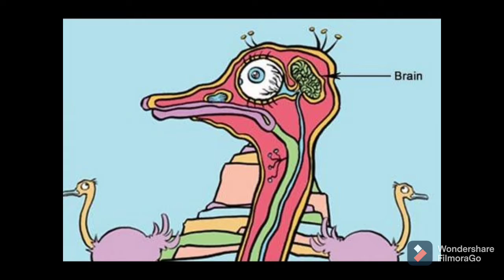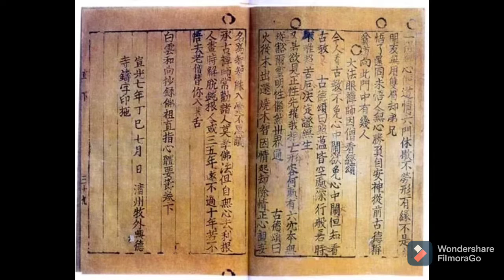क्या शुतुरमुर्ग की आंख उसके दिमाग से बड़ी होती हैं?🤔🤔 Is ostrich eye bigger than brain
Hello Friends 🙏🙏

Welcome to Short Random Fact

- Ostrich ki eye uske dimaag se badi hoti hai aur duniya ka sabse bada bird hota hai 🕊️🕊️🐥

-- Banana me jo wired string ko phloem bundle kahte hain ( केले में जो रेशे होते हैं उनको phloem bundle कहते हैं )

--- Duniya ki pahli book (duniya की सबसे पहली किताब )

Wedding me ring hamesha left hand me hi kyu pahnate hai

Rhinoceros 🦏 ki horn ( सींग ) kisse bani hoti hai

Instagram id "Arpitgautam01"